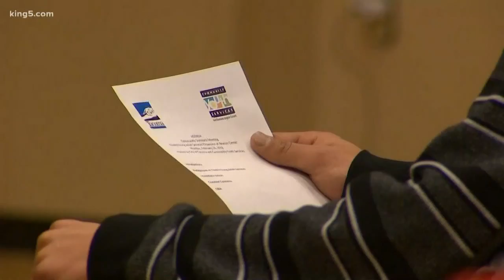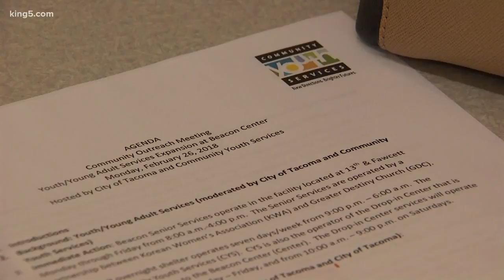Helping homeless youth in Tacoma